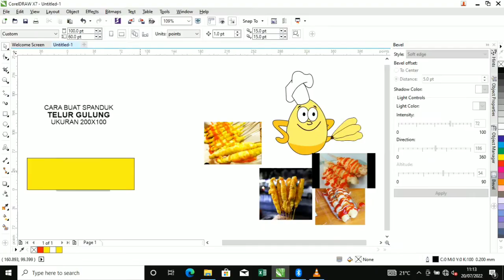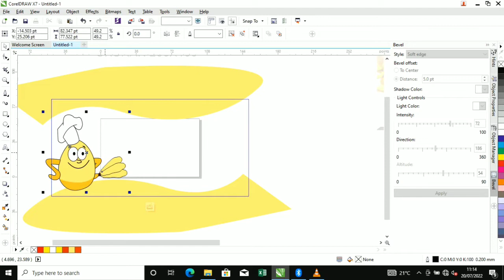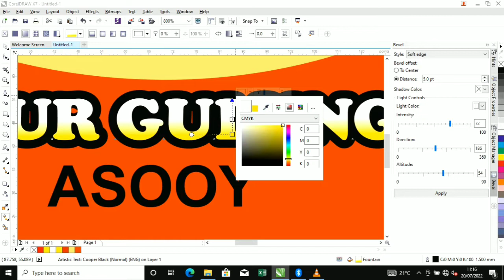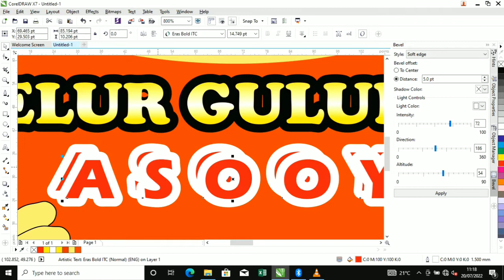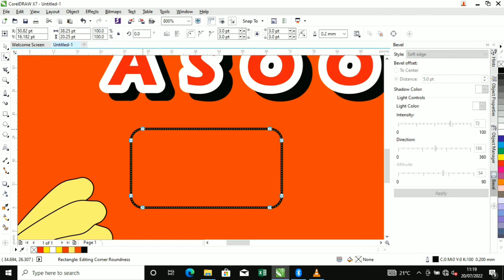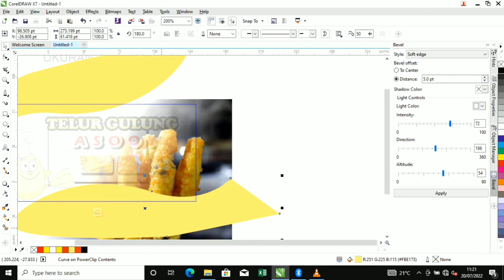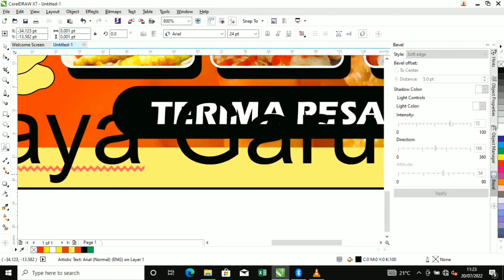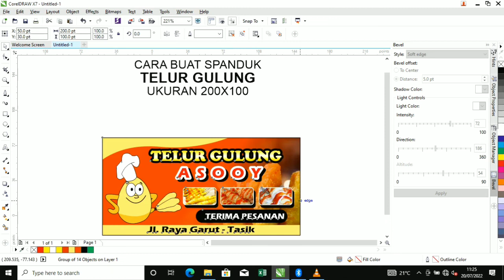CARA BUAT SPANDUK TELUR GULUNG | COREL DRAW